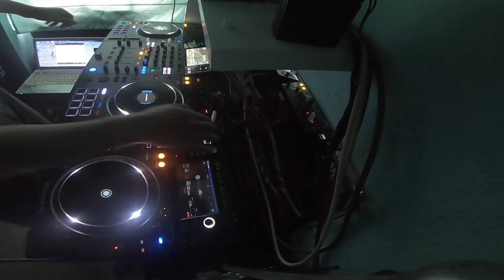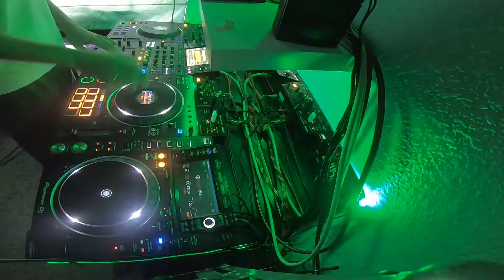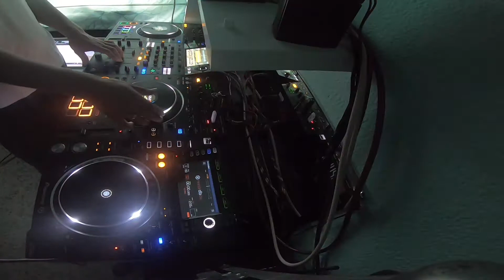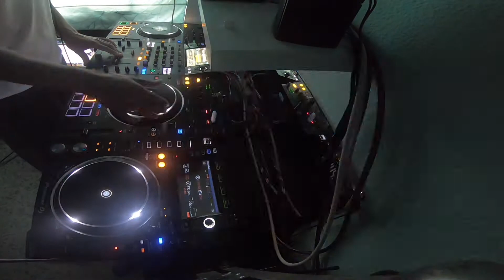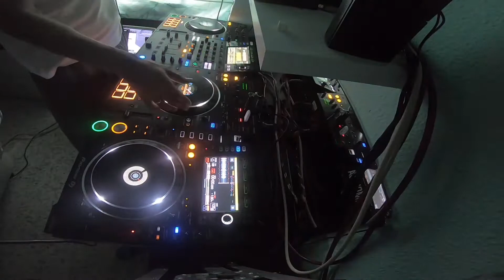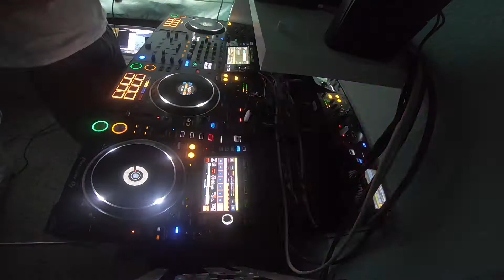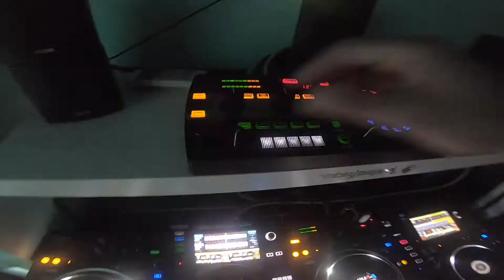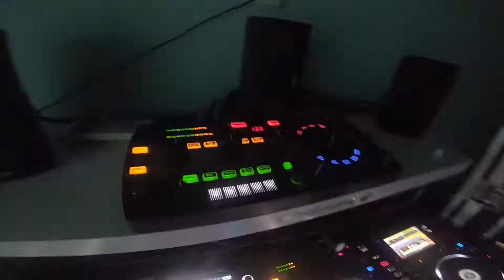DJ Miguel MR Tech House - Fisher & James Hype Best song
In session Dj Miguel MR Música popular tech house de la Mano de los grandes del género.

Fisher & James Hype...